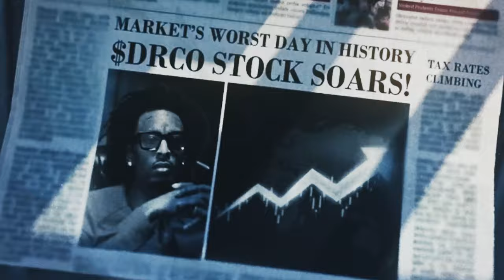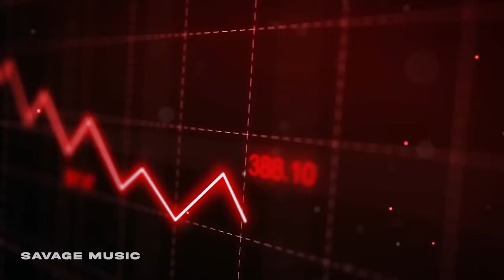21 Savage ft. Drake - Young Culture (Music Video)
Watch 21 Savage ft.  Drake - Young Culture (Music Video)